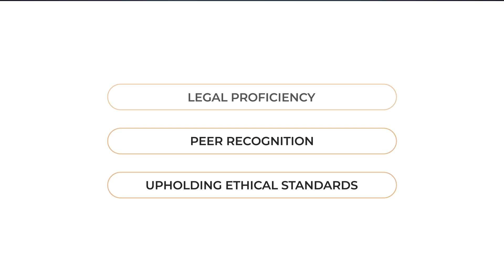Rob Lunsford Named an Elite Lawyer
New Orleans, LA Workers' Compensation Attorney Rob Lunsford has been recognized as an Elite Lawyer. Only the most outstanding and experienced attorneys receive the Elite Lawyer Award. The Elite Lawyer Award is a prestigious honor that recognizes an attorney's achievements, skills, and experience in their areas of practice. Rob Lunsford is a leading Workers' Compensation attorney in Louisiana.